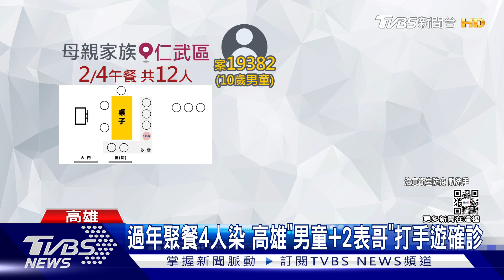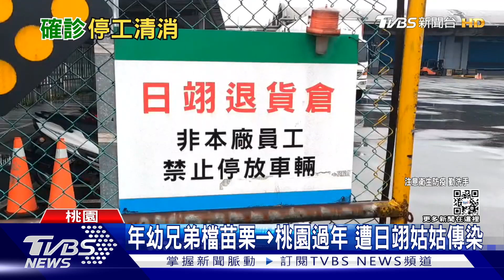過年聚餐4人染 高雄「男童+2表哥」打手遊確診｜TVBS新聞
今天(2/9)新增10例本土個案，其中讓外界比較擔心的是高雄有4例不明感染源，因為過年大家族圍爐吃年夜飯，一名10歲男童跟2個表哥窩在小房間打手遊3人確診，之後表哥又跟女友到屏東玩，足跡遍布各大景點，還有日翊物流家族群聚也新增2例，同樣是因為過年團圓造成傳染。